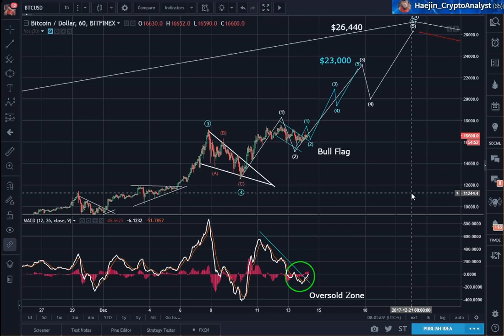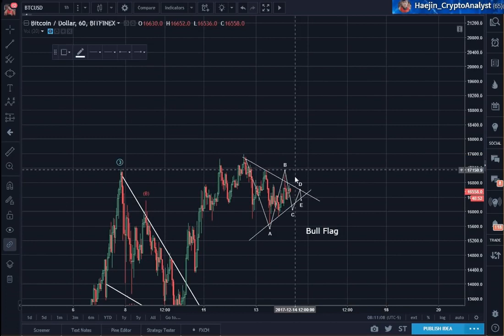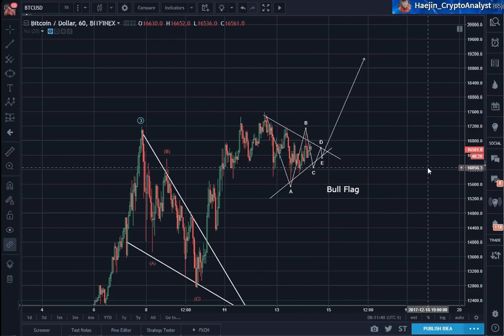Bitcoin (BTC) Morning Update: Volume Doesn't Confirm Head & Shoulders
This video was released two days ago on my blog: For Real Time Alerts, follow me on Twitter: @haejin_crypto Much more Analysis at: The Gentleman of Crypto is a daily live broadcast that explores.